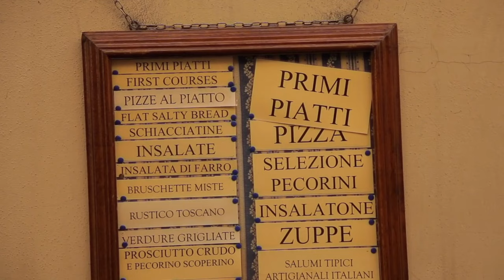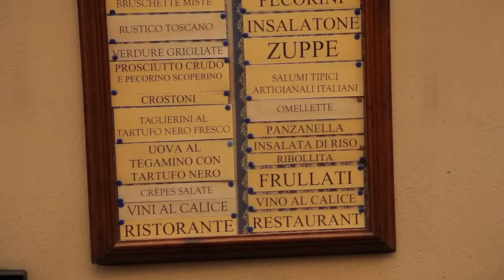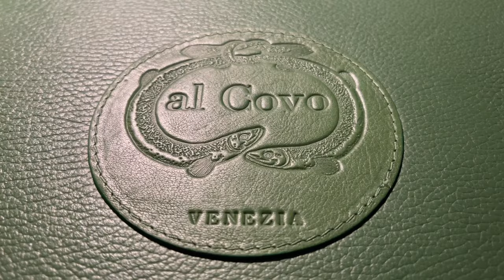What To Eat In Italy! (Region by Region)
Italy has some of the best food in all of Europe! Here are some of the best food experiences in each region of Italy that we visited!

New to our channel? We are Max & Sidney, and over the next 6 months we are flying  AROUND THE WORLD in 180 days making 14 stops along the way.

the EASIEST way to book tours, museums, and experiences worldwide